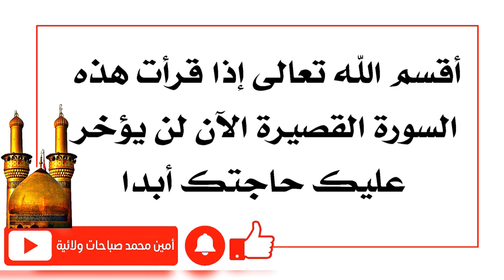أقسم الله تعالى إذا قرأت هذه السورة القصيرة الآن لن يؤخر عليك حاجتك أبدا